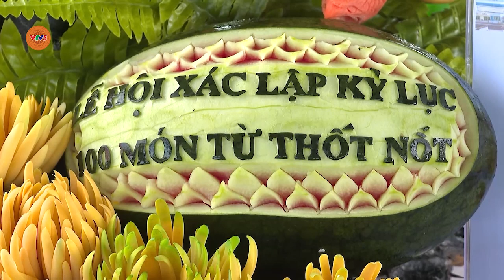AN GIANG XÁC LẬP KỶ LỤC 100 MÓN BÁNH DÂN GIAN CHẾ BIẾN TỪ THỐT NỐT | VTV5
Các nghệ nhân, đầu bếp sử dụng các nguyên liệu vùng đất bảy núi An Giang, như: lá thốt nốt, vỏ trái thốt nốt, nước thốt nốt, cơm thốt nốt… để chế biến ra 100 món bánh dân gian mang đậm bản sắc ẩm thực địa phương. Dịp này, Tổ chức kỷ lục Việt Nam cũng công bố quyết định và trao bằng xác lập kỷ lục Việt Nam.